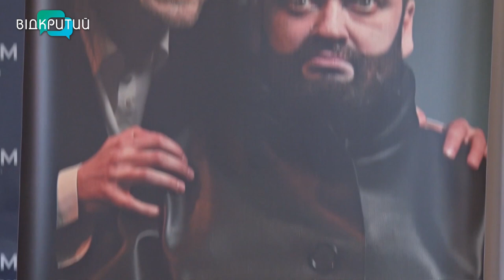ДРАМіКОМ готує прем’єру відомої п’єси «АКАДЕМІЯ СМІХУ»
На сцені ДРАМіКОМ поставили п’єсу відомого японського драматурга Кокі Мітані з промовистою назвою «АКАДЕМІЯ СМІХУ». Вистава має не лише кумедні сцени, а й глибокий сенс та актуальну проблематику